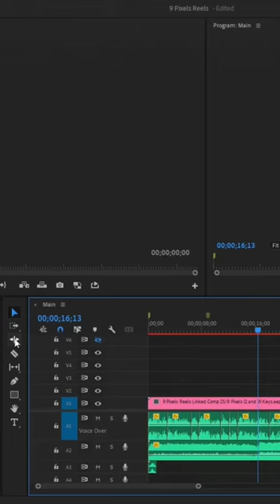Rate Stretch Tool In Premiere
Useful Adobe Premiere Pro Shortcuts
How to create auto scene cut in premiere pro
Extract Clips Automatically from a Video | Scene Edit Detection in Premiere Pro
How to Automatically Cut Clips with Scene Edit Detection Tool in premiere proHow to Automatically Cut Clips with Scene Edit Detection Tool (Adobe Premiere Pro CC Tutorial)
AUTO CUT YOUR CLIPS AT LIGHTING SPEED - SCENE EDIT DETECTION - PREMIERE PRO HINDI TUTORIAL
Adobe Premiere Pro CC Tutorial: Automatically Cut Clips with Scene Edit Detection Tool
How to Create Automatic Captions in Adobe Premiere Pro
Automatically Detect Cut Points with this Editing Tool
AUTO REFRAME Cut My Video Editing Time In HALF! // Adobe Premiere Pro CC
How To Create Rolling End Credits - Premiere Pro 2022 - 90 Seconds
How to Reverse Clip in Premiere Pro (2022 Tutorial)
How to Crop Video in Adobe Premiere Pro (2022) Tutorial
Auto Cut A Clip PERFECTLY AND FAST | Adobe Premiere Pro Walk Thru - Scene Detection
Premiere Pro | Scene Edit Detection WILL SAVE YOU SO MUCH TIME
Automatically Cut Clips with Scene Edit Detection Tool (Adobe Premiere Pro Tutorial)
One Click Auto Reframe Video in Adobe Premiere Pro 2022
100 + Updated Essential Shortcuts Keys for Mastering Adobe Premiere Pro || advanced video editing